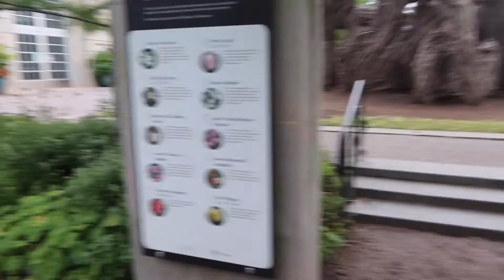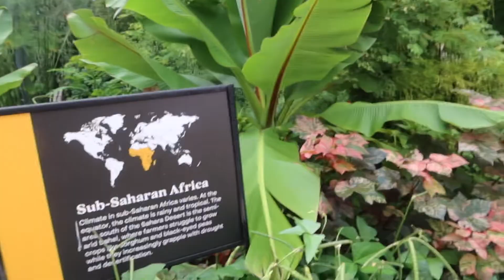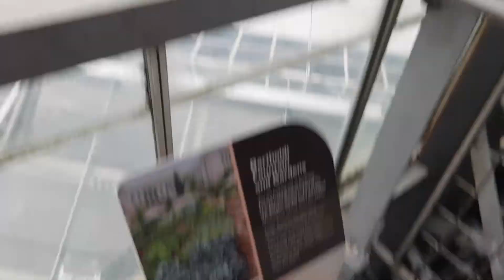Vet School Vlog: Visit to the Botanical Garden & Baltimore Aquarium Before the Fall Semester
Hey guys, Here is a video of some of my summer fun before the fall semester started. I love my city and am thankful for the opportunity to travel back whenever possible.

ABOUT ME:
Heeeyyyyy!!! My name is Nakia but some of my friends refer to me as Kia. I am the first student in the last five years to successfully graduate and attend vet school. I moved to Alabama to pursue my childhood dreams of becoming an aquatic veterinarian. I attend Tuskegee University College of Veterinary Medicine. Follow me throughout my vet school journey and watch me make my dreams a reality. My channel will serve as an inspiration to other aspiring vet students. My channel will consist of vlogs, shopping hauls, Q & A’S, and more.